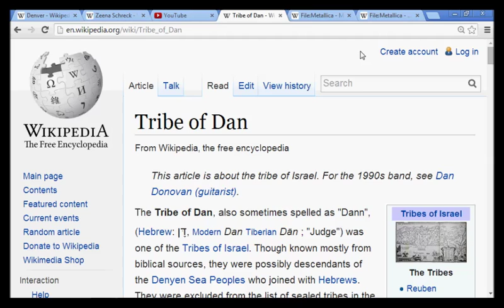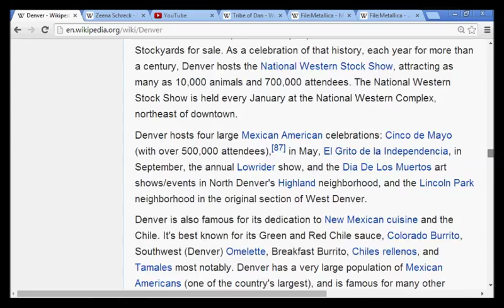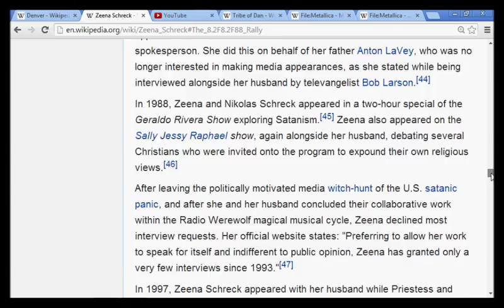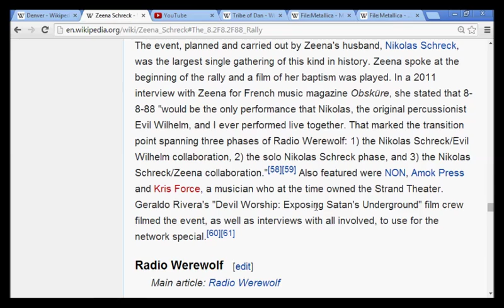METALLICA Part 3: The Final Nail: DAN Serpent/Scales Tribal Symbols On Both Album Covers!